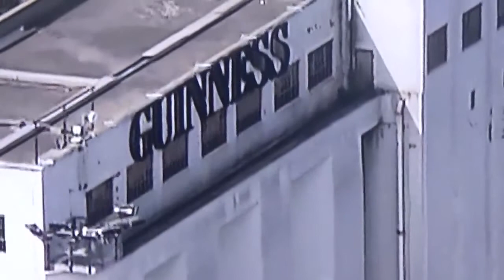Drone Cliffs Of Moher, Inishmaan, Inisheer 4K HD 🚢 Must See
This channel shows my personality. I am into gaming nature, sports, car, UFO and more.